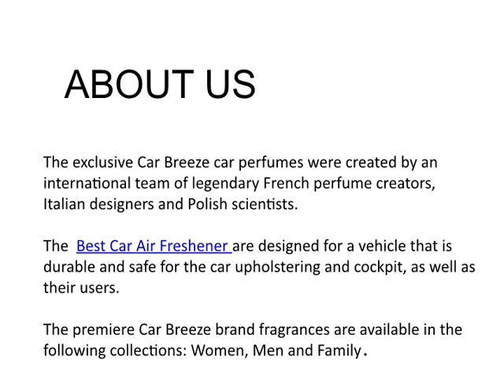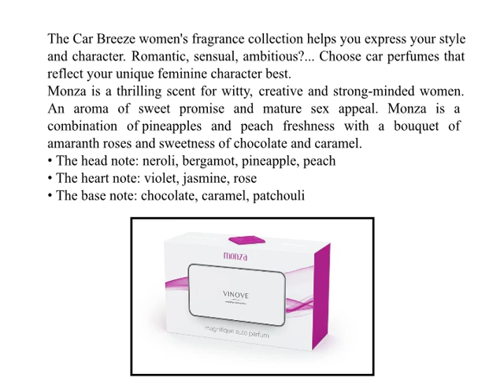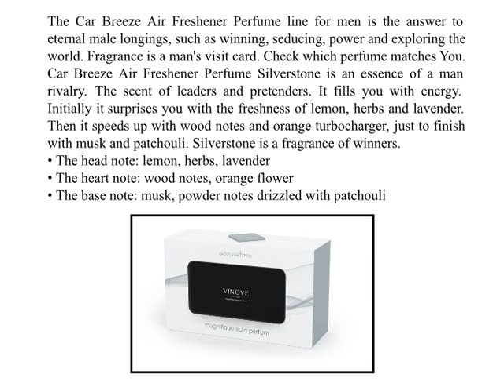Car Air Freshener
If your car smells bad when you spend lots of time in your car, then try car air fresheners which keeps your car with the fragrance of sweet aroma and helps in eliminating the odors from your car.